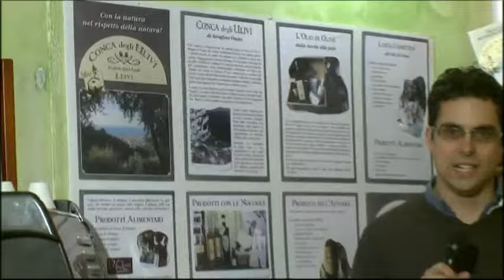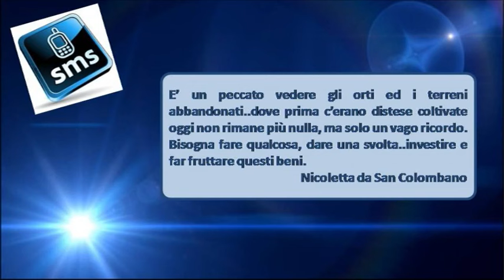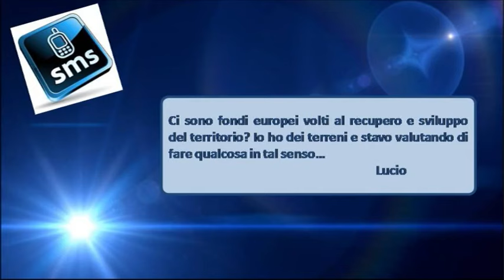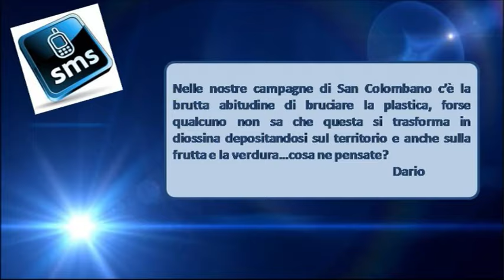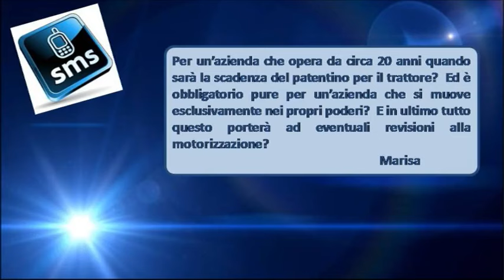Direttamente su... Patentino da agricoltore